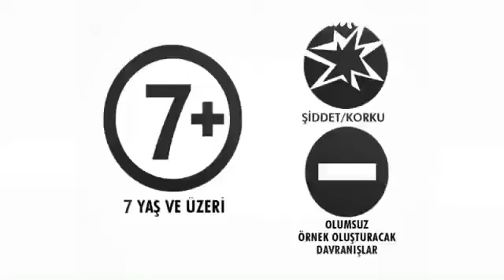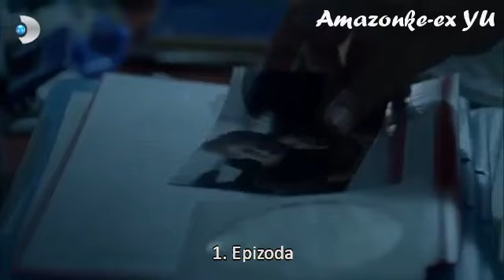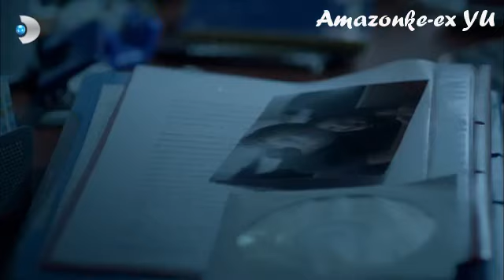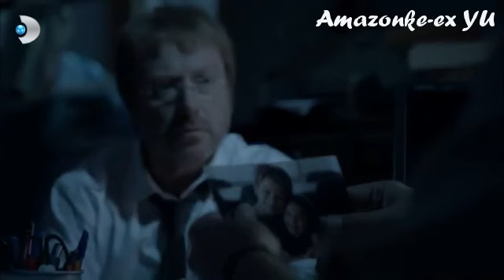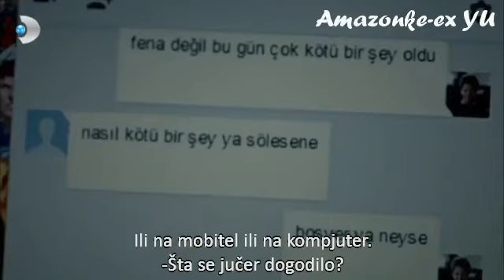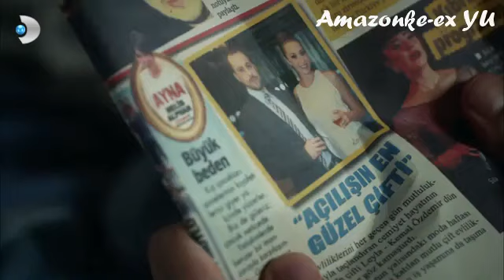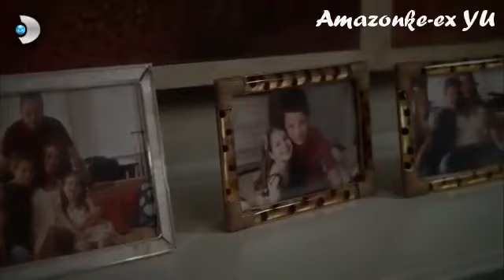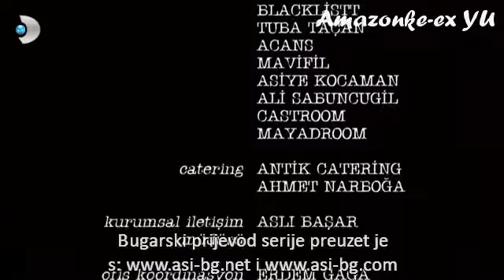Izgubljen 1 epizoda